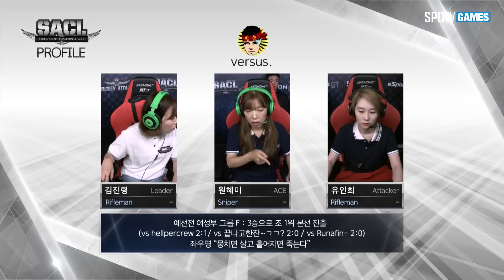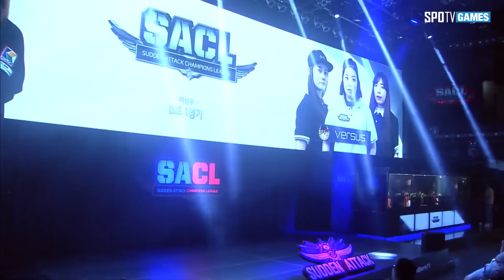여성부 8강 B조 1세트 [17.07.21] 2017 서든어택 챔피언스리그